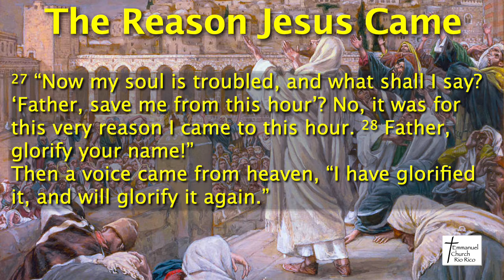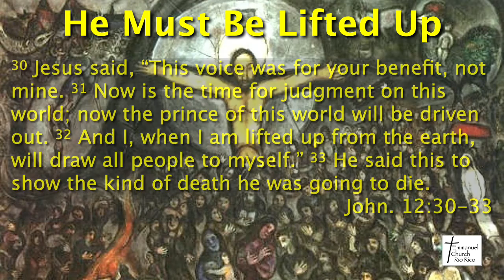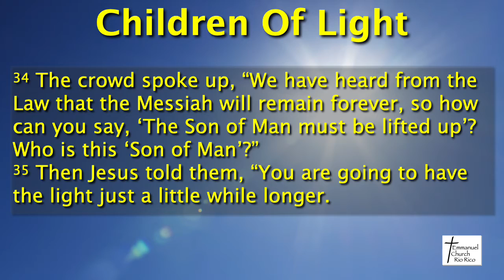5/30/21; John; Jesus Will Draw All People To Himself; John 12:27-36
May 30, 2021 Emmanuel Church, Rio Rico Worship, "John: Jesus Will Draw All People To Himself" from John 12:27-36